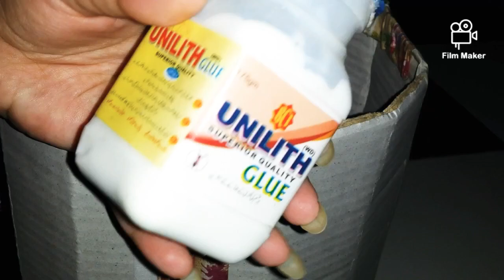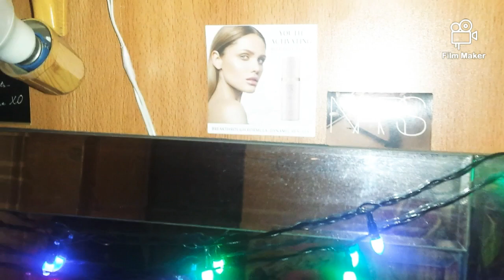Somebody's Trash is Somebody's Treasure 😎 || Useful DIY for Girls ||choti choti khushiyan💖